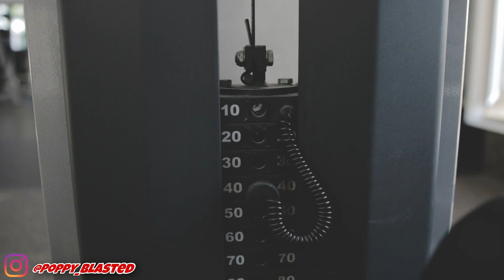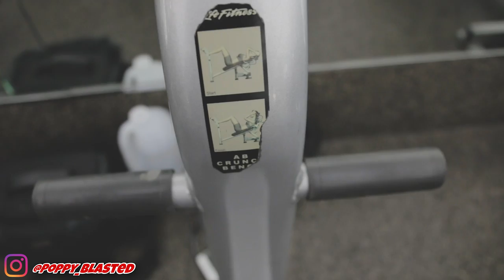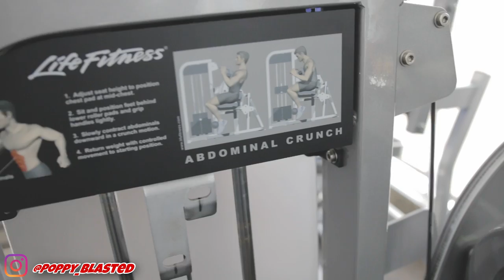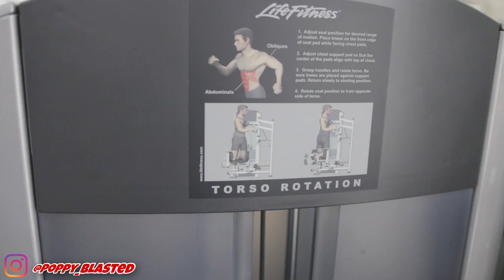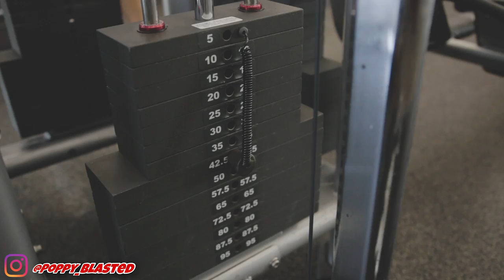Abs & Obliques Workout: How to get a SIX PACK fast at the gym!!!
My Abs & Obliques Routine At the gym! This Ab Routine will get you a six pack in no time! yes its a lot of work with a lot of super set workouts but you got to work for what you want! dont be lazy lets get ripped!!